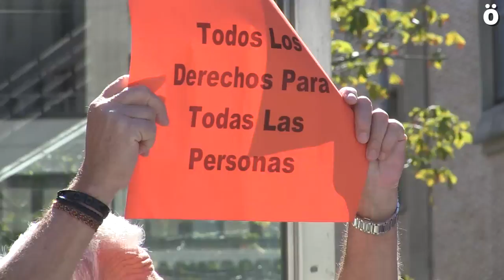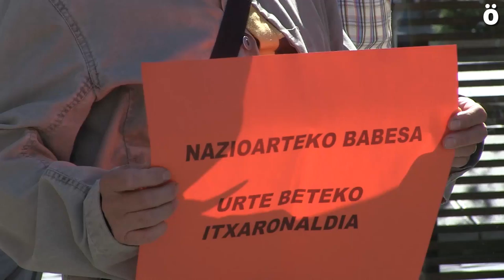Denuncian retrasos en las citas de la Oficina de Extranjería de Iruñea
SOS Racismo Nafarroa y Papeles y Derechos Denontzat denuncian un “inusual y preocupante retraso” en las diferentes citas que se conceden en la Oficina de Extranjería de Iruñea para realizar los diferentes tramites a las que muchas personas extranjeras tienen que hacer frente. Denuncian que estos retrasos son “inasumibles y vulneran los derechos de las personas extranjeras.” y piden al Delegado del Gobierno en un escrito que han entregado en Delegación, “que intervenga de manera inmediata y establezca una solución eficaz ante estas demoras.”